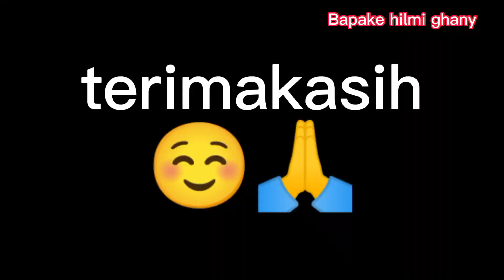NAIK KERETA KELILING KAMPUNG// KERETA ODONG ODONG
Bismillahirohmanirrohiim

naik kereta keliling kampung rame rame
kereta odong odong
maturnuwun🙏